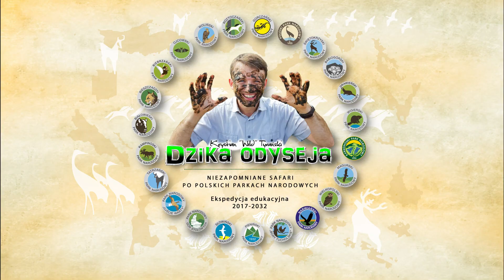#6 Woliński Park Narodowy, Dzika Odyseja 01.02.2020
Odwiedziliśmy Woliński Park Narodowy. Za nami ostatnia z zimowych przygód pierwszego etapu Dzikiej Odysei. Na kilka godzin przed rozpoczęciem widowiska rozpoczęła się edukacyjna przygoda z pracownikami Parku. Tym razem mieliśmy gości specjalnych - rodzinę z Międzyrzecza, która odwiedziła wszystkie parki i opowiadała o swoim wyzwaniu. Później ruszyliśmy do Zagrody Pokazowej Żubrów i w teren, by bawić się w otoczeniu dzikiej przyrody. Zobaczcie sami! Niezapomniana przygoda trwa!